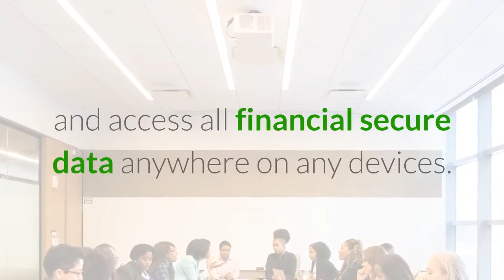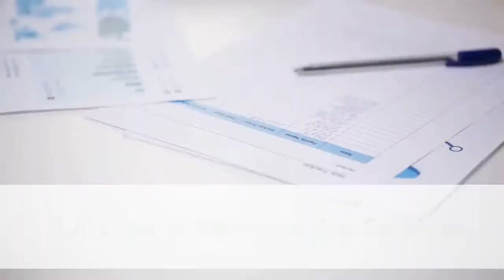Professional Bookkeeping Services - Financial and tax Consultants at fiverr Place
Bookkeeping Services
A smart business owner recognizes that accurate accounting and bookkeeping is vital to their ability to make sound business decisions. We offer a variety of accounting services from the supervision of experienced professional bookkeepers.